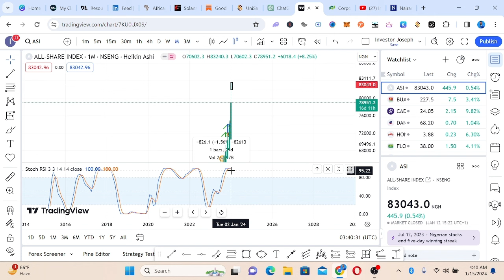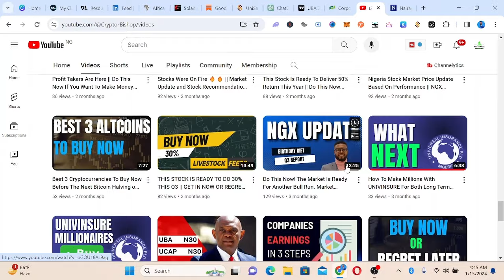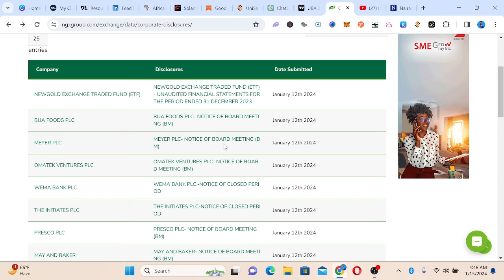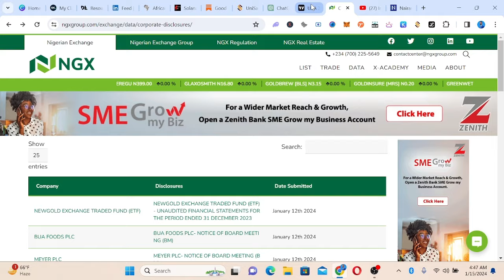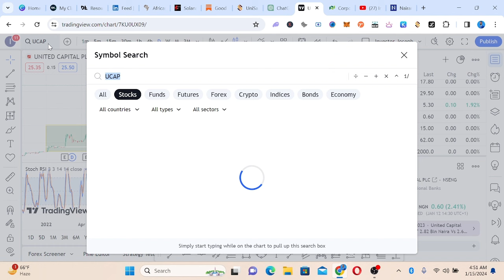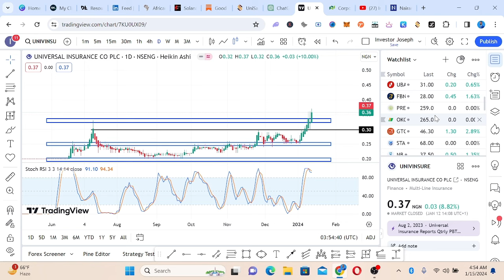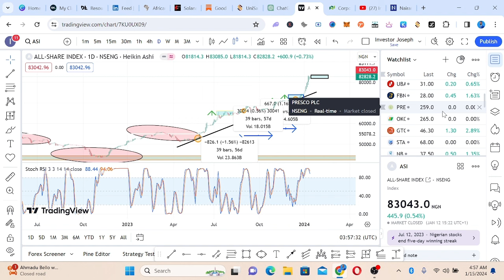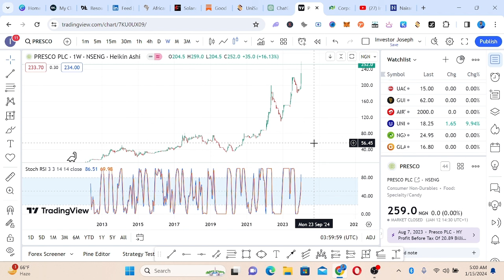TIME TO TAKE PROFIT FROM THE MARKET BEFORE THE BEAR SHOW UP || NGX STOCK UPDATE FOR THE WEEK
NEWSLETTER [DE PROFIT]

In order to make the best financial decisions that suit your circumstances, you must seek the advice of a licensed financial adviser. All investments involve some form of risk, and while you might make money, you could also lose all your investment.